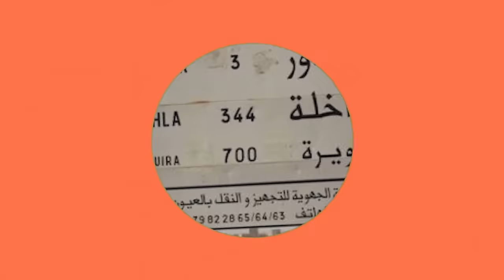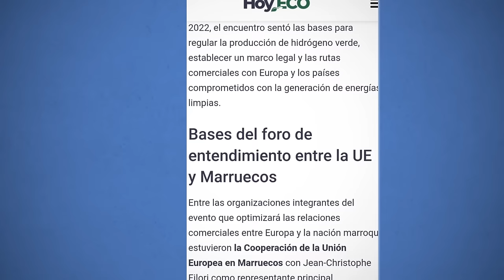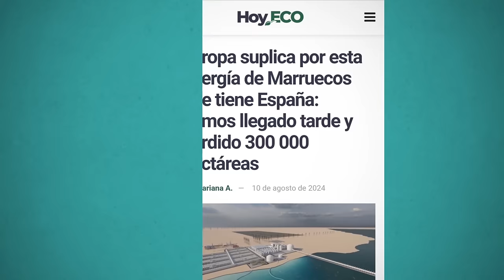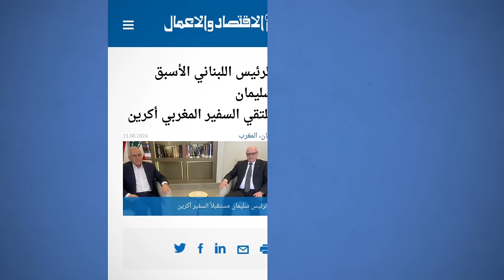حصري الجزائر ترسل وفد سري لفرنسا بسبب الاعتراف والصحراء الشرقية والملك يلعب أخر ورقه لنسف الانفصالين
الكرة المغربية
الكرة المغربية بالدارجة tv
الكرة المغربية بدارجة
المغرب
فرانس 24 مباشر
منتخب المغرب
اخبار الجزائر اليوم
المغرب تونس
تونس المغرب
وليد الركراكي
ابراهيم غالي
دار الخبر
تونس
arryadia live
أخبار الوداد
اخبار المنتخب
الجزائر
المنتخب المغربي
خالد تبون
رحيمي
سفيان رحيمي
9sm 8
assia beauty
bein sport news
ihki ya chahrazad
laya reaction
rahimi soufiane
sky news arabia بث مباشر
أخبار الجزائر هذا اليوم
ابراهيم غالي في موريتانيا
اخبار الكرة المغربية
الركراكي اليوم
الصحراء المغربية
Xالمغرب واوكرانيا
المنتخب الوطني
الوداد
براهيم دياز
تكتيك بالدارجة
ساعة مع الحمرا
سبونج بوب
عبدالرزاق حمدالله
قراءة جماعية للقرآن الكريم برواية ورش
قصه بطل
كرة القدم
مصطفى يوزباشي
ملخص مباراة
ملخص مباراة المغرب والعراق (3-0) | المنتخب المغربي يتأهل متصدراً إلى

أولمبياد باريس 2024
بلال الخنوس
جينك
زكرياء الواحدي

أسود الأطلس الألعاب الأولمبية الأولمبياد المنتخب الأولمبي المنتخب المغربي المنتخب الوطني المغربي في الواجهة وليد الركراكي

كأس العرب

 المغرب المنتخب المغربي طارق السكتيوي منتخب المغرب

أولمبياد باريس 2024ا لمنتخب الوطني الأولمبي سفيان البقالي سفير المملكة العربية السعودية  المغرب

ترامب يهاجم الجزائرية إيمان خليف